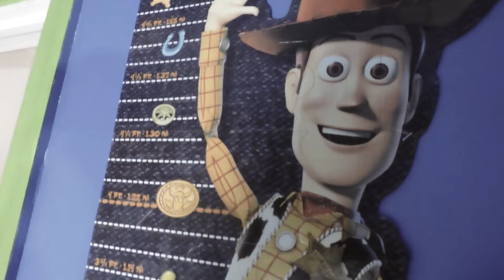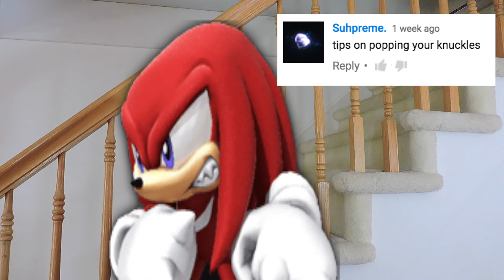Makeup, Telephone Poles, & Utah | Dexon7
•Today Devon & Victor give you tips on smelling a telephone pole, tips on makeup, tips on moving to Utah, and tips on popping you're knuckles.
•Also Check out the Behind The Scenes

Tips On Smelling  A Telephone Pole 0:26
Tips On Moving to Utah 1:25
Tips On Popping your knuckles 1:47
Tips On Makeup 2:04

•  Periscope - dexon7

- Dexon7